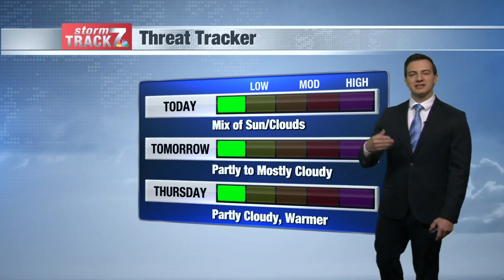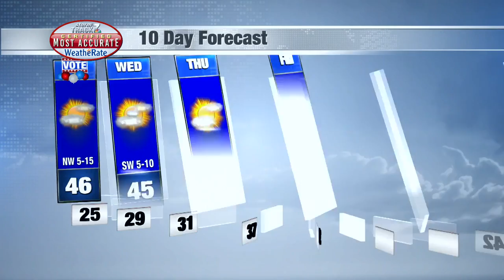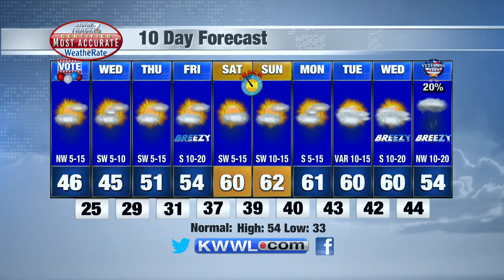Tuesday Morning Weather 11/2/2021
Cold Election Day forecast.